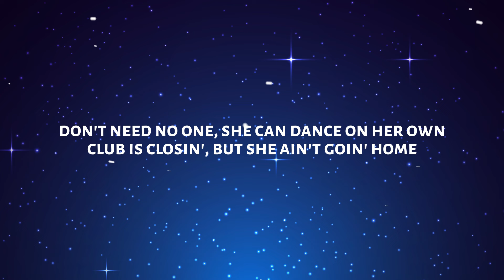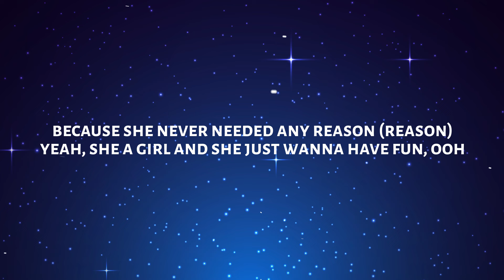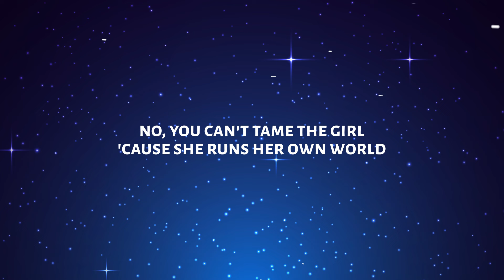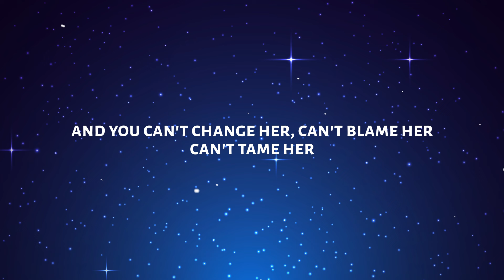Zara Larsson - Can’t Tame Her (Lyrics)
♫ Zara Larsson - Can’t Tame Her

◼️ Lyrics:

[Intro]
Can't change her, can't blame her, can't tame her

[Verse 1]
Don't need no one, she can dance on her own
Club is closed soon but she ain't going home
Night is still young, where the hell will she go?
Ain't the first time 'cause I've seen her before
Smell her perfume as she walks through the door
I wanna know where the hell will she go
Nobody knows, nobody, nobody knows

[Chorus]
No, you can't tame the girl 'cause she runs her own world
So if she wanna party all night (All night)
No, you can't tame her, no
And you can't tie her down when the night comes around
Say she gonna party all night (All night)
And you can't change her, can't blame her, can't tame her

[Verse 2]
Can't tame her magic energy, she's so magnetic
Pulls you in every time (Every time), every time (Every time)
But she don't care, she gonna do what she wants (She wants)
Because she never needed any reason (Reason)
Yeah, she a girl and she just wanna have fun, ooh-ooh-ooh

[Chorus]
No, you can't tame the girl (You can't tame her, no) 'cause she runs her own world
And you can't change her, can't blame her, can't tame her (No, no)

[Bridge]
Nobody, nobody, nobody knows
Nobody knows, nobody, nobody knows (No)

[Chorus]
No, you can't tame the girl 'cause she runs her own world (Runs her own world)
So if she wanna party all night (If she wanna party all night; All night)
And you can't change her (Yeah, you can't), can't blame her (Yeah, you can't), can't tame her
(You can't tame her, you can't tame her)